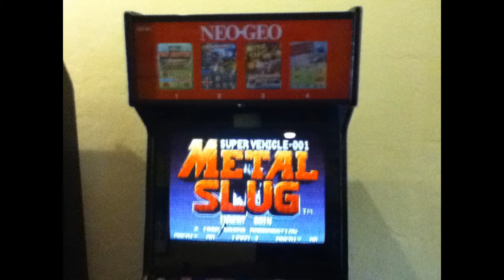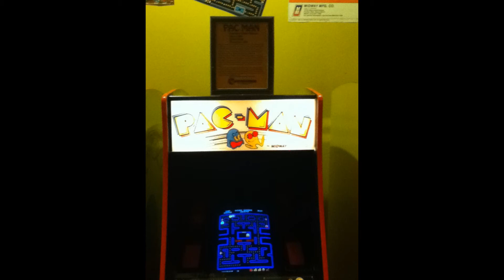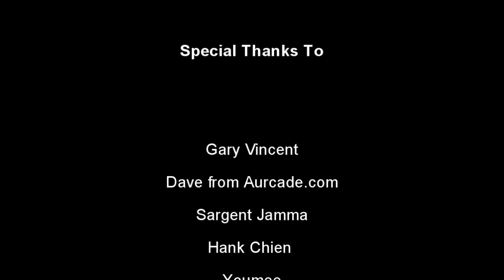The FunSpot XIII Slideshow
(Yes, I know it says XII in the video. I noticed the error and when I went to fix it my computer was hit with a power surge and I lost all the info. So here is is complete with the error)

Here's a look back at some of my favorite pictures I took at the 13th Annual FunSpot Classic Arcade Gaming Tournament. As always it was an amazing time and if you're a fan of classic arcade games and pinball make sure you find a way to get up there to check it out!